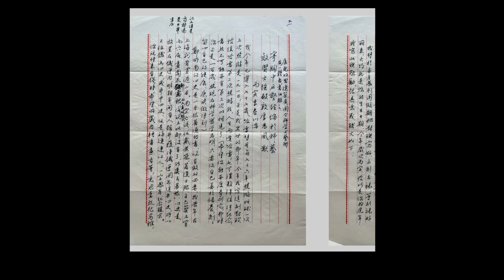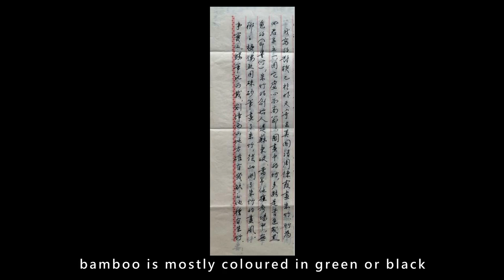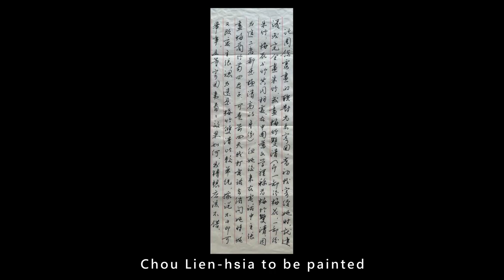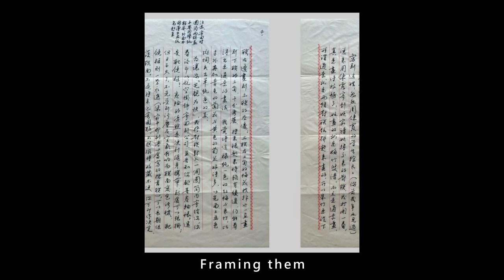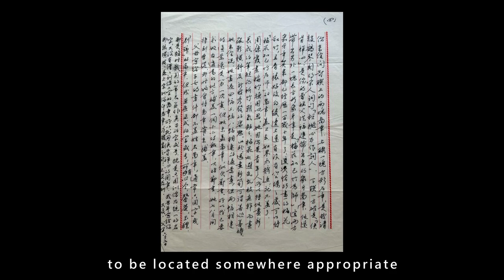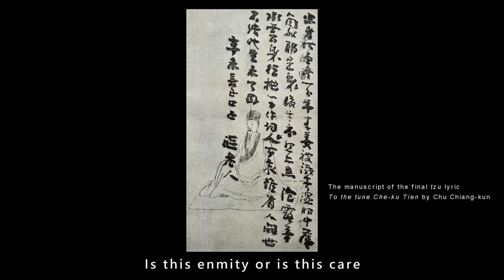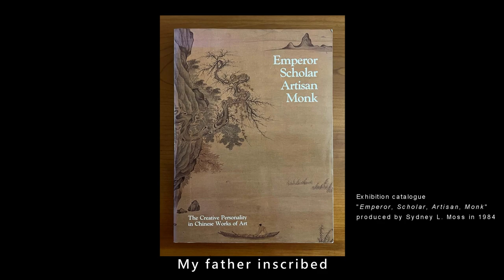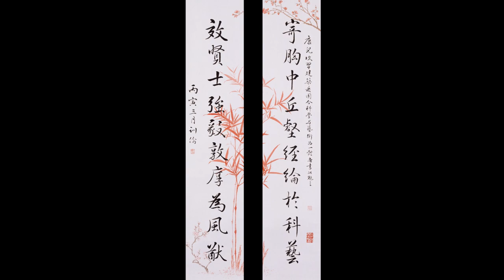A Pair of Couplets by My Father Mr. Soong Hsün-leng (訓倫公) and Aunt Chou Lien-shia (周鍊霞伯母)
Whenever stern fathers convey affection for their children, they mostly abandon gentle expressions and temperate words, instead they assume solemn appearances and deliver words of admonishment. This is not so unlike the way earnest instructions were dispensed by my father Mr. Soong Hsün-leng (訓倫公). In his letters, guidances and encouragements were articulated with candour and urgency. From the age of sixteen when I travelled to Britain for education, to the age of forty eight when my father passed away, in a span of thirty two years, his letters amount to more than a thousand. His supervisions and promptings were never unconsidered. Only at my current age of sixty, can I now appreciate the depths of his concerns concealed in the fine details of his writings.

In the 72nd year of the Republic (1983), I received the bachelor degree from University College London, and went on to study at the Architectural Association School of Architecture. Sometime in late February, the 75th year of the Republic (1986), I implored my father to write a pair of calligraphy couplets for me. I had already been given two pieces of calligraphy by my father, a piece written on a fan and another piece written on a horizontal scroll. To acquire an additional format was cause for gratification.

Calligraphy was a self indulgent pleasure for my father. He was not a professional calligrapher, yet he attained a unique individualism in his calligraphic expression. According to his own scrutiny, his calligraphy was derived from the works of Wang Hsi-chih (王羲之 303-361), Chao Meng-fu (趙孟頫 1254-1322), Tung Ch’i-ch’ang (董其昌 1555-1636), T’ang Po-hu (唐伯虎 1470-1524) and others, attaining the delight of lightness and vigour.

On 17th March in the 72nd year of the Republic (1983), I received a letter from my father. It reads:

“I am going to write the pair of couplets during the holidays near the end of this month. Then it will be sent for mounting immediately, when it is done, it will roughly coincide with your birthday. According to the sexagenary cycle, we are in ping-yin year, which happens to be your zodiac year, the Year of the Tiger. It is particularly meaningful for me to write this pair of couplets to motivate you. The words of the couplets are:

My son Kong studies and practices architecture which synthesises science and art into one entity. This was written as an encouragement.

‘Endow the hills and rivers in the heart to master the discipline of science and art,
Emulate the vigour and will of the virtuous to gain the comportment of genuineness.

March of ping-yin year, Hsün-leng.’

I am approaching seventy seven this year. Every seventy six years, Halley’s Comet passes over the earth once. Last time it passed over was 1910, precisely the year I was born. Writing the couplets this year, Halley’s Comet passes over me again for the second time. To encounter Halley’s Comet twice in a life can be considered remarkable, worthy of remembrance. Of course it is not possible to come across it the third time round. (I hope you can see it again, by then you will be a hundred. In view of our current advancements in science and medicine, as long as you take good care of yourself, pay attention to your health all the time, it should be achievable.)”

Fine years had drifted by and twilight was closing. He could only covet his son’s longevity.

On 1st April in the same year, my father wrote another letter to describe experimenting with sprinkle gold paper and white paper. He also mentioned asking Uncle Ch’eng Chieh-tzu (程芥子老伯), a painter friend, to decorate the couplets with paintings. One could discern the attentiveness lavished on this task. The letter reads:

“My original intention was to write on sprinkle gold paper. However I realized that black ink characters on light yellow paper with sprinkling of gold specks did not compare well with black ink characters on white paper. The latter has the clarity of black upon white, the characters are effortlessly intelligible at a glance. Hence I decided to write on white paper, but to avoid being too plain, I have obtained the consent of Uncle Ch’eng Chieh-tzu that I will mail him the couplets, and he will paint on them either coloured orchids or prunus, so that they will be more archaic and visually appealing. He will then mail them back to Hong Kong for mounting.”

In little time, the painted couplets by Uncle Ch’eng Chieh-tzu were mailed back to Hong Kong. My father was not happy with them. He decided to ask his intimate friend Aunt Chou Lien-hsia (周鍊霞伯母) who was living in America to paint them instead. Aunt Chou Lien-hsia (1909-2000), hao Lo-ch’uan-tzu, native of Chi-an, Kiangsi Province. Her virtuosities in poetry, tz’u lyrics, calligraphy and paintings are venerated in mainland China and overseas...